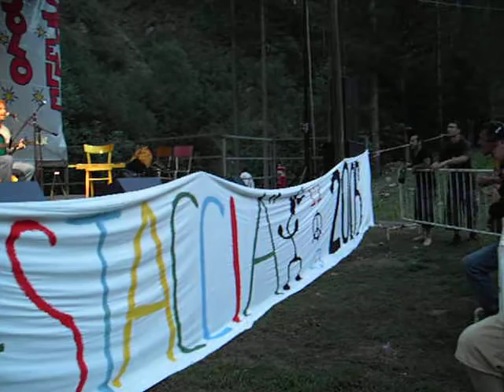PICT0433 Eleonora e Fiore.AVI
Estate 2005, per il ventennale di Salza Rock Eleonora Bernardo e Lino Fiorentino in concerto eseguono alcuni brani di Joni Mitchell, tra i quali questa versione di "Circle Game".